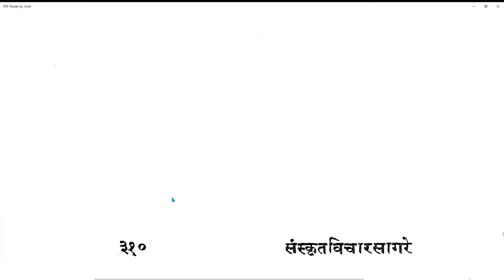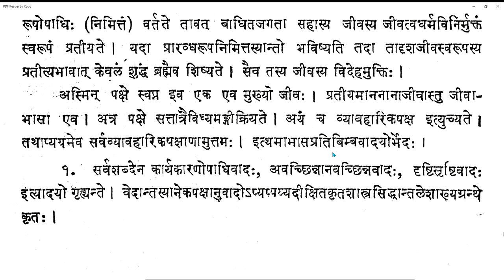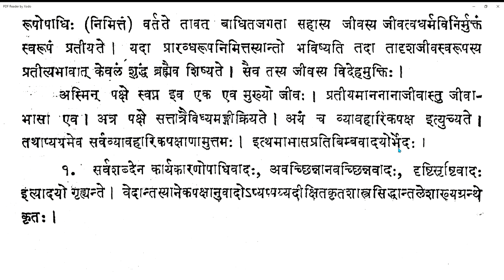Vicharasagara 170 20210409 (6.451)